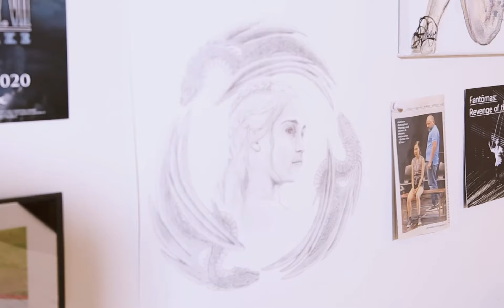PanGeekery Answers 73 Questions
A few cast and crew members from the hilarious and informative PanGeekery podcast answer rapid-fire questions a la VOGUE while derping around an apartment. Meet Arnold Basingat, Rodney Cajudo, Jenapher Zheng, and Earl Baylon as you learn just how deep their geek creds go!

ABOUT PANGEEKERY

We are an all Asian-American panel of hosts covering all things Geek from an all-diverse perspective. We discuss and critique all your favorite geek movies, shows, comics, and games often to hilarious result. Are you a Mandalorian fan? Stunned by the ending of Watchmen? Impatient for the next season of Witcher? Listen to our stream and geek out with us!

Season 2 of PanGeekery podcast will go LIVE on Monday, February 3rd at 8pm PST on Twitch.tv/PanGeekery

Post livestream, video cast will be uploaded to the PanGeekery YouTube page
YouTube.com/PanGeekery and the podcast will be available on Apple Podcasts, Stitcher, and Spotify.

Facebook.com/PanGeekery
Twitter and Instagram @PanGeekery

PanGeekery.com

THE TEAM
Producer: Rodney Cajudo @rodneycajudo
PSM: Arnold Basingat @ArnoldBasingat
Project Manager: Aaron Redman @aaronbredman
Hosts: Earl Baylon @earlybgoode
Kaitlyn Fae @pressfae
Walter Talens @man_of_tales
Jenapher Zheng @jenapherzheng
Thank you to Jacob Ugalde for running sound and being a featured extra in this video!